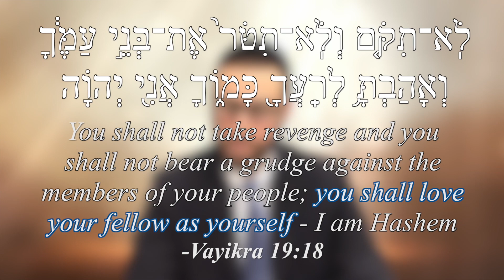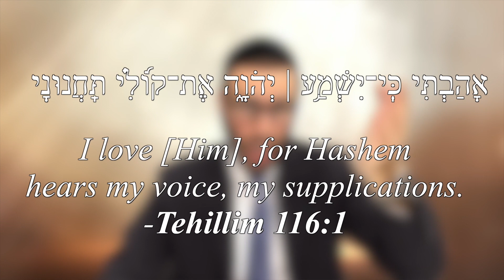Zera Shimshon - Parashat Kedoshim Part 3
The Grand Secret of Loving Your Fellow as Yourself
The Power of Praying for Others